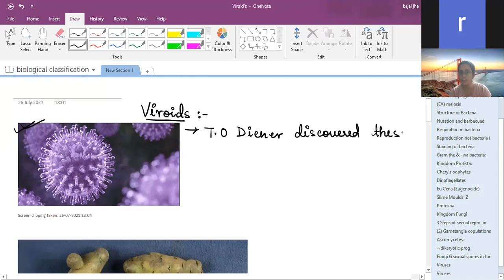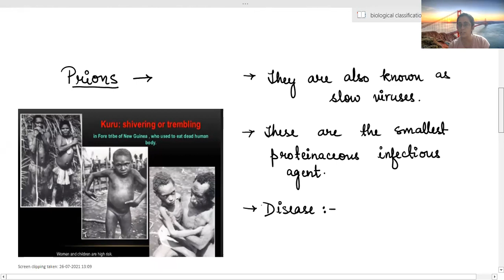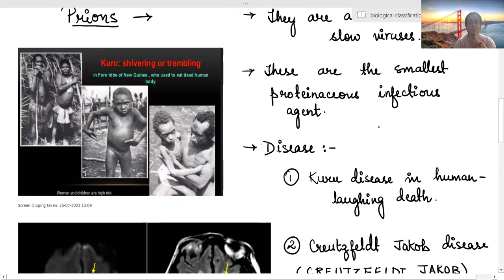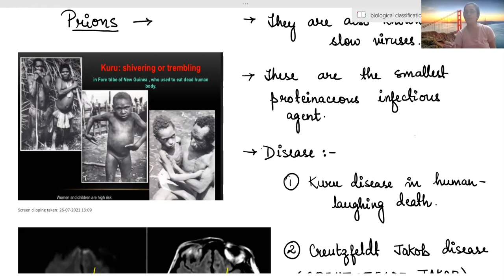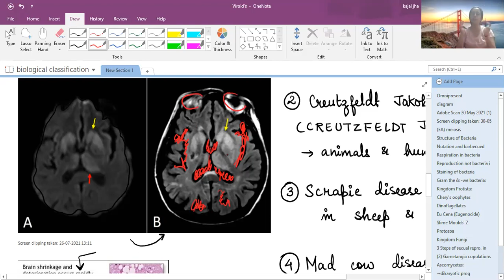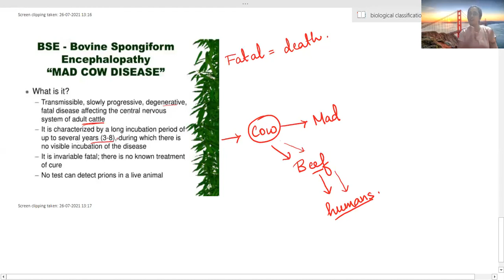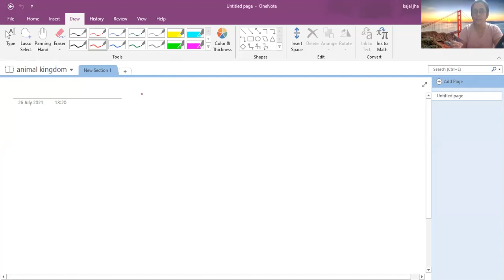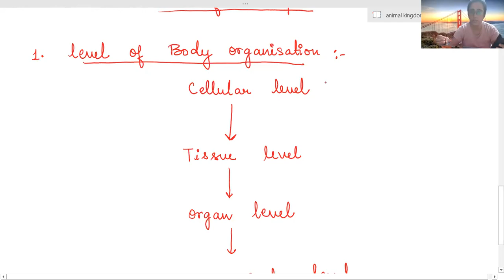26TH JULY | CLASS - 11TH | BIOLOGY--VIROIDS ,PRIONS AND INTRODUCTION TO ANIMAL KINGDOM | BY KAJAL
Recorded Video Lecture of Online Live Class by Srivastava Classes of "26TH JULY  | CLASS - 11TH | BIOLOGY--VIROIDS ,PRIONS AND INTRODUCTION TO ANIMAL KINGDOM | BY KAJAL ".
Call For Any Query : 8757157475 | 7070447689 | 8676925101.